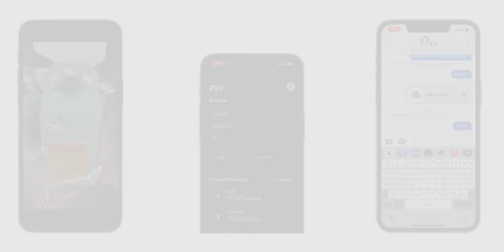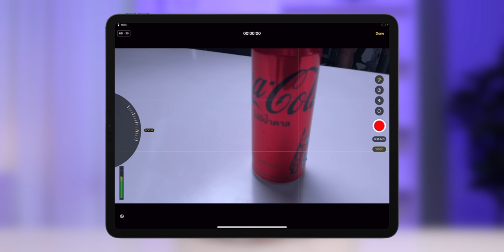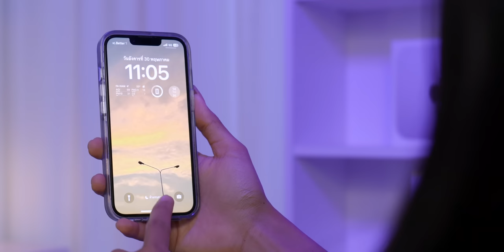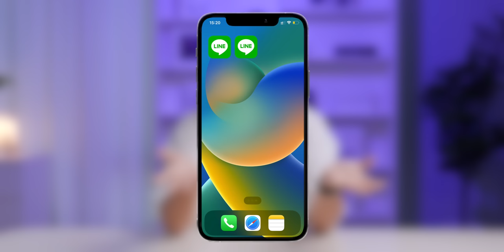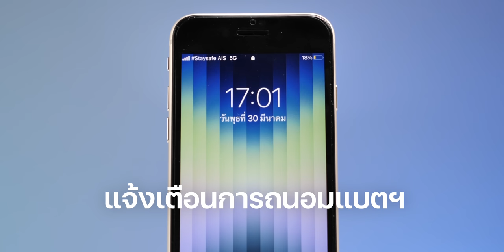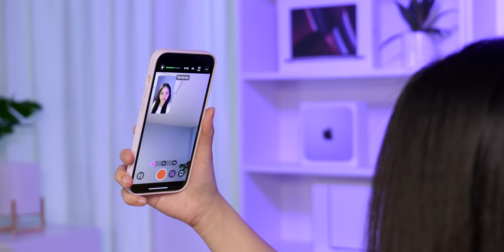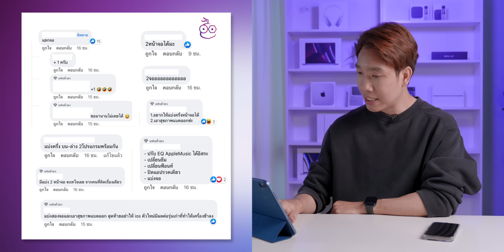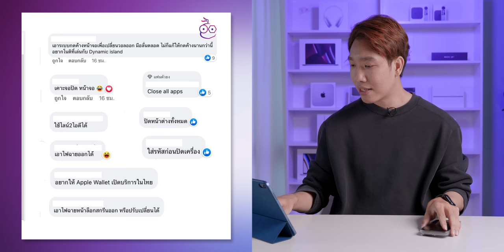ฟีเจอร์ที่อยากได้มากสุดใน iOS 17 จากความเห็นทีมงาน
🔴 ใกล้ถึงงาน Event กลางปีอย่างงาน WWDC23 แล้ว ซึ่งแน่นอนว่าเราจะได้เห็นการเปิดตัว iOS 17 กันอย่างแน่นอน วันนี้เราเปลี่ยนบรรยากาศมาถามคำถามทีมงานกันดีกว่าว่า หากเลือกได้ 1 ฟีเจอร์ที่อยากให้เพิ่มเข้ามาบน iOS 17 แต่ละคนจะเลือกฟีเจอร์อะไร

📌 เลือกหัวข้อเพื่อรับชม
00:00 - iOS 16 และการงานเปิดตัว iOS 17
01:15 - ฟีเจอร์ที่ทีมงาน iMoD อยากให้มี
07:28 - ฟีเจอร์ที่หลายคนอยากให้มี
10:18 - วันจัดงาน WWDC2023